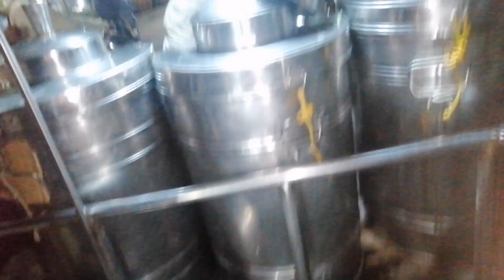nakalaag c jaela og jade❤️